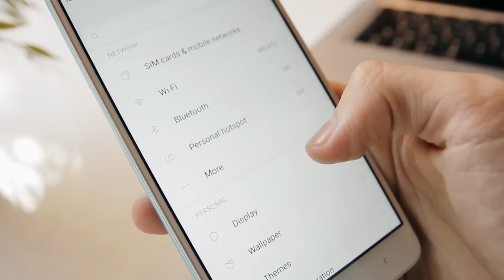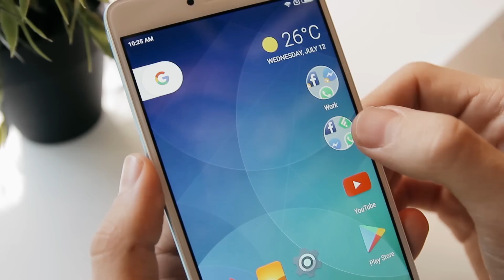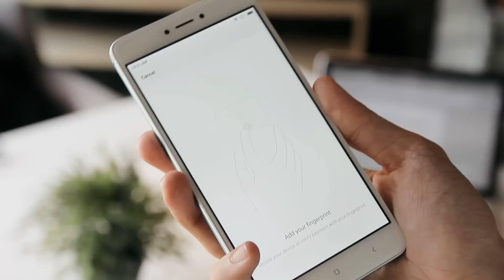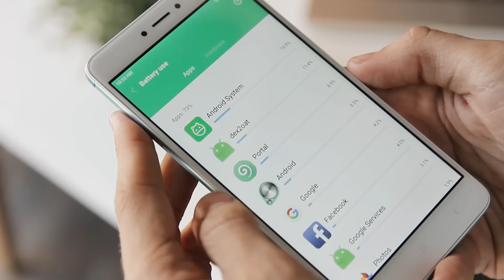Xiaomi Redmi Note 4X: Review în Română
Câte modele de Xiaomi Redmi cunoști?

Vicu a ales Note 4X - baterie de 4100 mAh, 3GB RAM, FullHD și Verde briliant. What?

Moderator: Vicu Țurcan
Director de Imagine: Roman Sturza
Editor Imagine: Mihai Bruma
Producător: Victor Nicolaescu
Expert GSM: Constantin Ichizli
Coordonatorii proiectului: Ion Botnaru, Eugeniu Dabija și Eugeniu Ganța